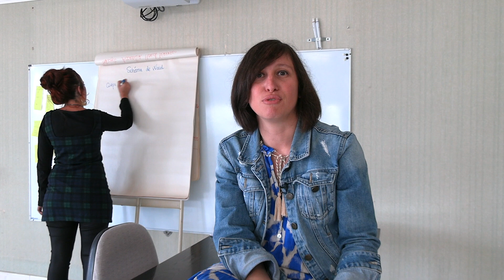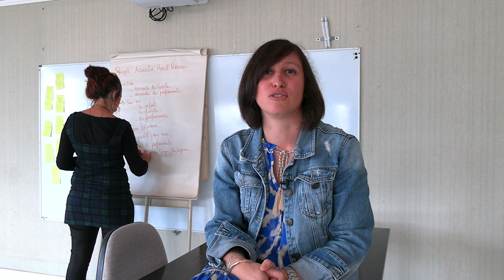Accueillir Handi'férences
Accueillir Handi'férences est un projet porté par la Communauté de communes du Saves 32 afin de favoriser l'inclusion des enfants en situation de handicap ou qui rencontrent des besoins spécifiques dans les temps péri et extra scolaires.
Présentation par la référente, Manon Rouxel, et témoignage d'une mère de famille, Émile Lozes Auban